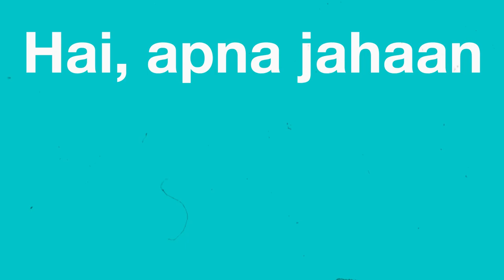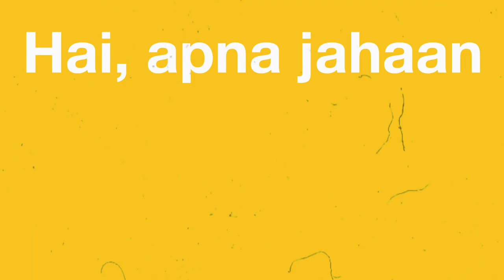THE HOUSEHOLD SONG I HINDI VERSION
Vocals: Eldho Abhraham
Acoustic Guitar : Georlin Babu
Composition : Ashish Rozario, Georlin Babu
Production, Mixing : Ashish Rozario
Lyrics : Nikhil George
Lyrics video:Diya Mary Shaju

Household song - Hindi lyrics

Hum hai yahan pe
Par na hain yahan ke
Uski lau se roshan hain hum

Har sham'o subah
Tu hamara khuda
Tune pukaara, apna kaha

Aur yeh joh ghar hai yeh humara
Yahaan apno ka sahara

CH:
Chalo hum mil-ke khushi manaye
Prabhu ke gharane mein
Gayein nachein khushi manayein
Yeh, apna jahaan
Hai, apna jahaan -2